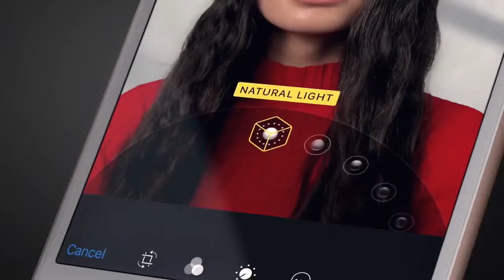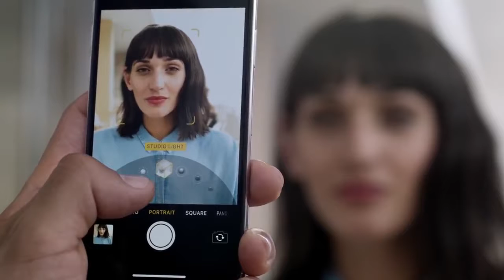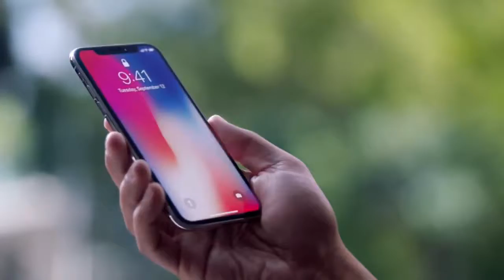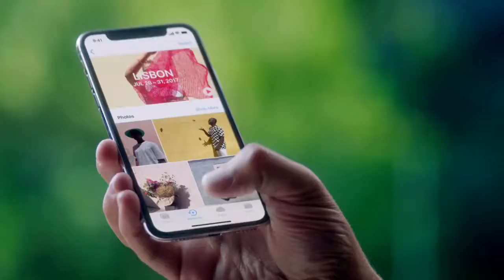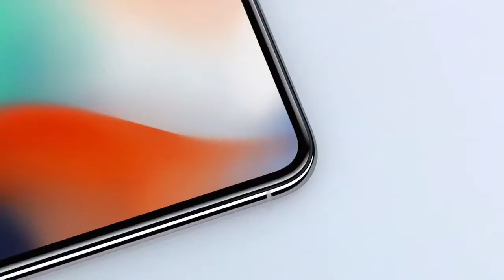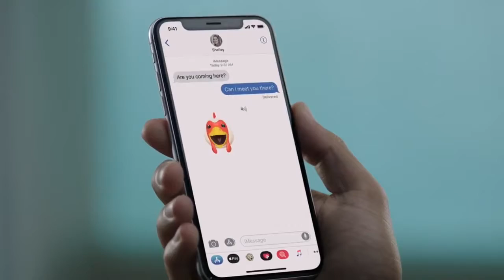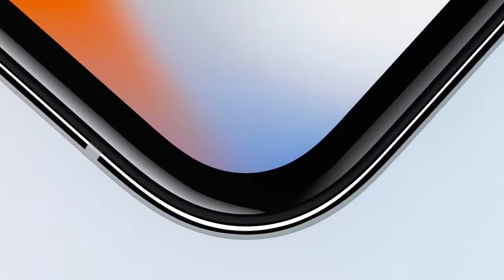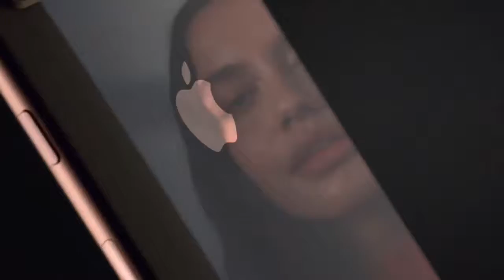iPhone 8 / iPhone X : l'avis « sans fin » de la rédaction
Les nouveaux iPhone d'Apple divisent la rédaction dans cette nouvelle vidéo I Geek Now.

Apple vient d'annoncer ses nouveaux smartphones : iPhone 8, iPhone 8 Plus et iPhone X. Ses trois nouveaux iPhone étaient attendus depuis de longs mois par .

Aujourd'hui on se retrouve dans une nouvelle vidéo présentation et comparatif des derniers iPhone présentés par Apple : l'iPhone X, l'iPhone 8 et l'iPhone 8 .

Apple a présenté l'iPhone 8 et l'iphone X lors de sa Keynote du 12 septembre ! Je vous donne mon point de vue sur ces derniers ! Et c'est pas joli. Dans cette .